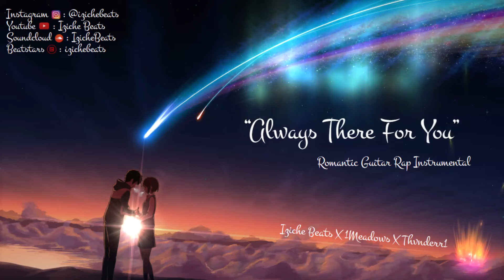[FREE] Romantic Guitar Instrumental "Always There For You" (prod. Iziche Beats X Meadows X Thvnderr)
• Title: "Always There For You"
• Length: 3:02
• BPM: 171
• Feels: Romantic, Emotional, & Slow
• Produced by: Iziche Beats & Meadows & Thvnderr

Free Non-Profit Use Only
To use for commercial use such as Spotify, iTunes And Apple Music you need to buy a license. 💰

Thanks so much for everyone's support!

free polo g type beat 2021
free tropical polo g type beat 2021
free polo g instrumental 2021
free polo g emotional type beat 2021
free lil tjay x polo g type beat 2021
free lil tjay x polo g emotional type beat 2021
free kid laroi x polo g emotional type beat 2021
free kid laroi x polo g type beat
free the kid laroi x polo g type beat
free the kid laroi x polo g emotional type beat 2021
free polo g melodic type beat 2021
free polo g melodic trap type beat 2021
free emotional lil durk x lil tjay type beat 2021
free emotional lil tjay type beat 2021
free lil durk sad beat
emotional guitar rap instrumental
emotional piano rap instrumental
free lil tjay x the kid laroi type beat
guitar the kid laroi type beat
hard rod wave guitar type beat 2021
free emotional guitar lil tjay type beat 2021
free emotional guitar polo g type beat 2021
free guitar polo g x lil tjay type beat 2021